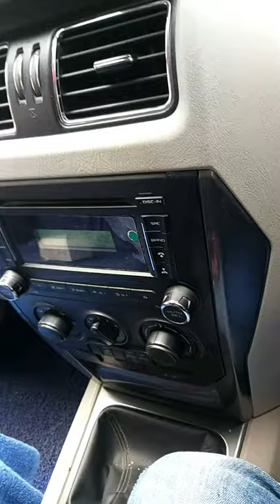Mobile Phone Holder For Car | Car Phone Holder Under 500 | Aarju Channel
Mobile Phone Holder For Car | Car Mount Phone Holder

Mobile phone holder for car dashboard
mobile phone holder for car
car mount phone holder
car mobile holder installation
car mobile holder india
Car phone holder price
Car mount phone holder under 500 rupees